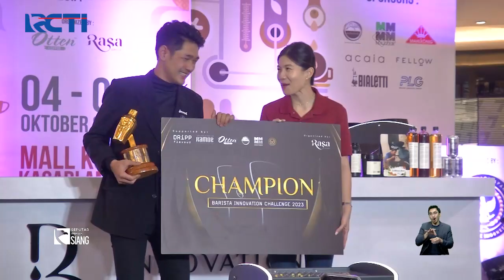Wamenparekraf Angela Tanoesoedibjo Hadiri Kopi Fest Indonesia 2023 di Jakarta - SIS 10/10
Wamenparekraf Angela Tanoesoedibjo menghadiri acara Event Kopi Fest Indonesia 2023 di Grand Atrium Mall Kota Kasablanka, Jakarta, pada Minggu malam (8/10/2023). Angela yang juga Wakil Ketua Umum Partai Persatuan Indonesia (Perindo) Bidang Ekonomi Digital dan Kreatif ini nampak mengunjungi beberapa booth sambil mencicipi berbagai jenis kopi yang dihadirkan di Event Kopi Fest 2023.

Saksikan info berita terkini di:
Seputar iNews Pagi: Setiap Hari Pukul 04.30 WIB
Seputar iNews Siang: Setiap Hari Pukul 11.30 WIB
Seputar iNews Malam: Senin – Jumat 01.00 WIB
Seputar iNews: Senin – Jumat 09.00 | 11.00 | 13.00 | 14.00 | 18.00 | 23.00